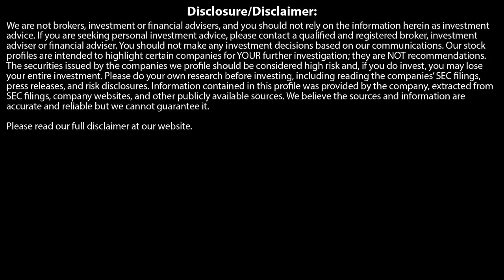DAVID HUNTER: Contrarian Global Financial Prediction - THE CRASH IS IN SIGHT!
DAVID HUNTER joins MICHELLE HOLIDAY to break-down the anatomy of this economic bubble and the upcoming POP!